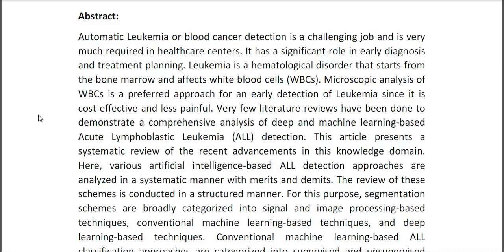A Systematic Review on Recent Advancements in Deep and Machine Learning Based Detection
* Complete Source Code
* Complete Documentation
* Complete Presentation Slides
* Flow Diagram
* Database File
* Screenshots
* Execution Procedure
* Readme File
* Video Tutorials
* Supporting Softwares
Support Specialization
* 24/7 Support
* Ticketing System
* Voice Conference
* Video On Demand
* Remote Connectivity
* Document Customization